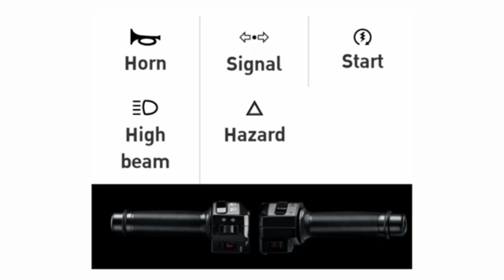GPX LEGEND 150 2022 PRICE DESIGN AND FEATURES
To the next level of engine
technology with GPX-Fi
Delphi brand from the United
States) in 149 cc 4 strokes, 6
speed. Make you feel excited
on every ride.

RIDESAFEAND GODBLESS!